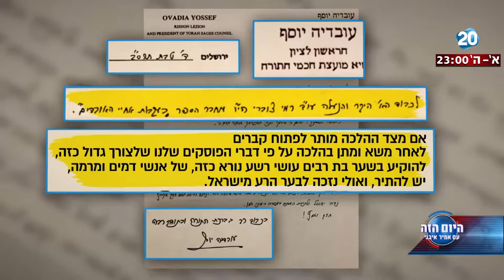היום הזה - פרשת ילדי תימן - פתיחת הקברים